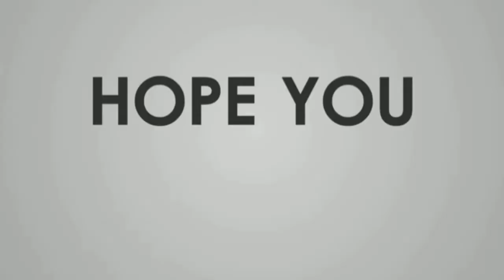TEKNIK AKUPRESUR MENGURANGI MUAL/MUNTAH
Mempraktekkan teknik AKUPRESUR untuk mengurangi rasa mual dan muntah... sangat mudah dan praktis .. semoga bermanfaat.. trims